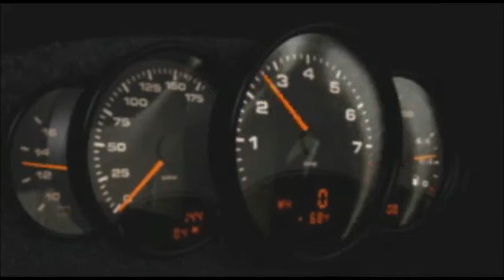Need For Speed 5 Porsche Intro